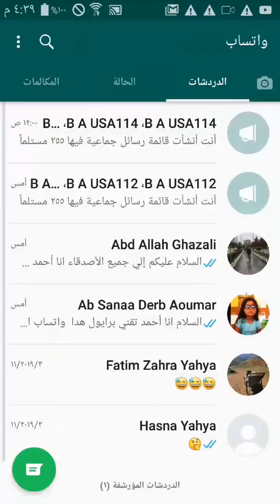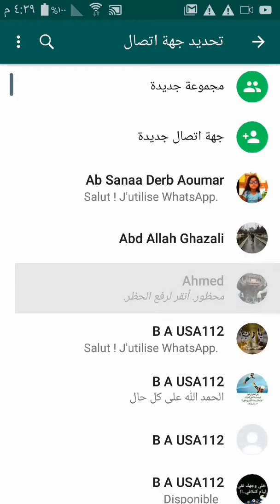حضر شخص في الواتساب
حضر الواتساب